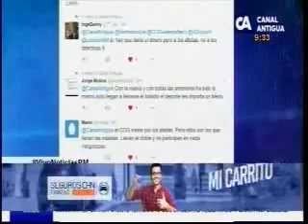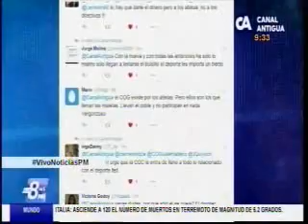Entrevista los gastos en viaticos del COG CA 2122 240816 parte2